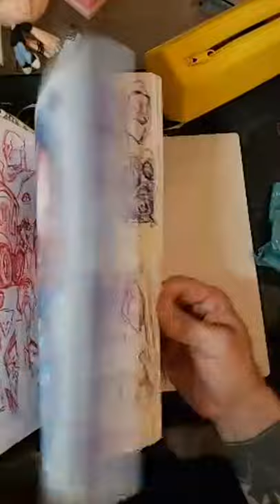Sketchnight With RODGON- Heads Facial Expressions